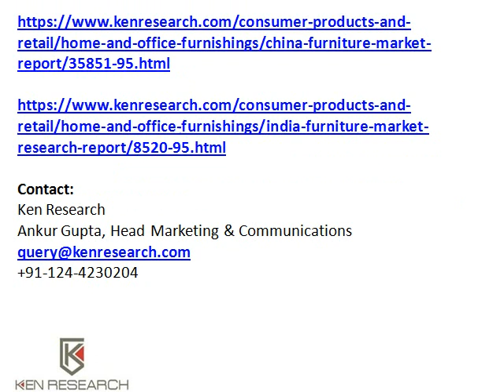Cebu Sales Furniture Philippines, Dining Room Furniture Philippines - ken Research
Get all latest market research reports about Mandaue Foam Furniture Philippines, Home Furniture Sales Manila online at kenresearch.com